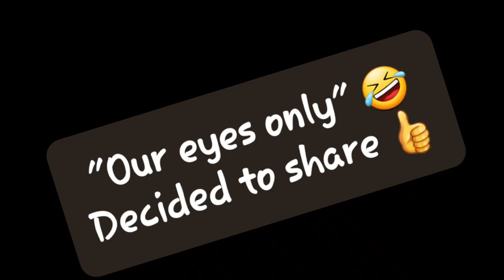Calico Railroad | Fun Ride | Bandits!!!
Just taking a ride to rest & cool off on the train 👍 Sharing some vids from past visits. Always a good time 🛤️🚂🚃